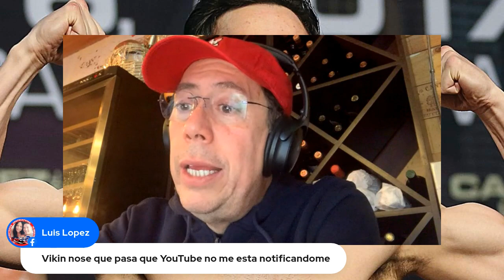¡JULIO CÉSAR CHÁVEZ QUIERE SEGUIR BOXEANDO!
Julio César Chávez Jr. dice que todo lo que han dicho de él es falso y que vuelve a pelear este mes de enero o en febrero.